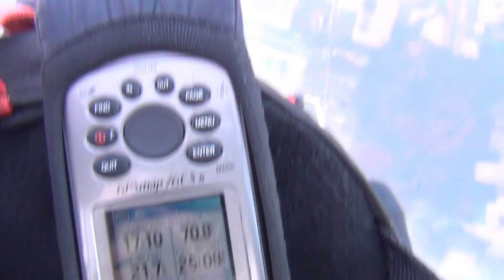Bujanie w obłokach